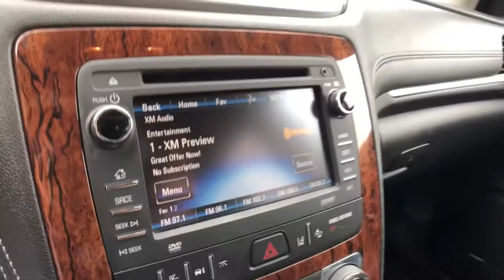2014 Chevrolet Traverse Rochester Hills, Troy, Pontiac, Sterling Heights, Auburn Hills, MI 210852T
Black Granite Metallic Used 2014 Chevrolet Traverse available in Rochester Hills, Michigan at Rochester Hills CDJR. Servicing the Troy, Pontiac, Sterling Heights, Auburn Hills, MI area.

Recent Arrival! 2014 Chevrolet Traverse LTZ Black Granite Metallic AWD.brbrRochester Hills Chrysler Jeep Dodge Ram, Rochester Road between Hamlin & Avon. Used Car Hotline .brbrAwards:br * 2014 KBB.com 10 Best Used SUVs Under $15,000 * 2014 KBB.com 12 Best Family Cars * 2014 KBB.com 10 Best Used Family Cars Under $15,000 * 2014 KBB.com 10 Best Used Midsize SUVs Under $15,000 * 2014 KBB.com Brand Image Awards Reviews:br * If you desire a vehicle that holds up to eight passengers and offers better fuel economy and a more comfortable ride than a traditional SUV, all with a starting price under $32,000, the 2014 Traverse is a tempting choice. Source: KBB.combr  * Agreeable ride quality; generous cargo capacity; seating for up to eight. Source: Edmundsbr  * Offering the roominess of a traditional SUV but with car-like handling and better fuel economy, there's a lot to like about the 2014 Chevrolet Traverse. The Traverse can seat up to eight, drinks less gasoline than a traditional SUV, and starts at an appetizing price. For 2014 the Traverse adds twin USB ports for 2nd-row passengers to keep electronic devices powered up. Plus, forward-collision alert and lane-departure warning are added to its roster of safety features. The Traverse also features the MyLink infotainment system and the industry's first front-center airbag. The Traverse comes with a 3.6-Liter V6 Engine with 281 to 288 Horsepower depending on the trim you get. In terms of fuel economy, front-wheel drive and all-wheel drive get almost the same gas mileage. However, FWD is the best performer getting an EPA estimated 17 MPG City and 24 MPG Highway. Its smooth and strong V6 easily shuffles this vehicle up to speed, whether in front- or all-wheel-drive form. At 205 inches in length, the Traverse is larger than its direct competitors but doesn't feel bloated on the road. The 2014 Chevy Traverse offers a comfortable and commanding ride in which the suspension tames bumps and the tall ride height affords good frontal views. The Traverse has three rows of seats that can be configured for seven or eight passengers. Plus, adults can fit into the third row. Copious cargo space swallows shopping bags, luggage and lumber. The Traverse has a look that is cohesive with Chevrolet's family of vehicles, which includes a horizontal grille, elongated headlights and a power-dome hood. If you need a vehicle that can hold up to eight passengers, tow 5,200 pounds and offer better fuel economy and a more comfortable ride than a traditional SUV, the 2014 Traverse is the crossover for you. Source: The Manufacturer SummarybrCOMPLETE 100% OF YOUR PURCHASE ONLINE AND SCHEDULE PICK UP TODAY.